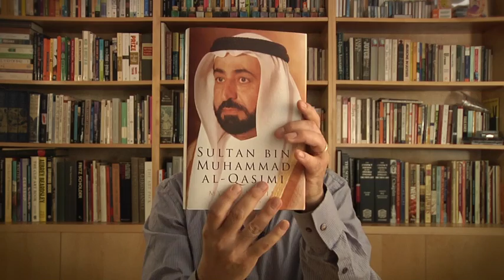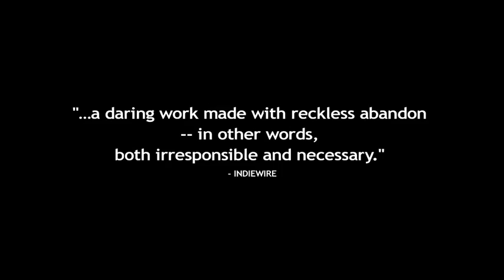The Sheik and I Trailer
Commissioned by a Middle Eastern Biennial to make a film on the theme of "art as a subversive act," independent filmmaker Caveh Zahedi (I AM A SEX ADDICT) goes overboard. Told that he can do whatever he wants except make fun of the Sheik, who rules the country and finances the Biennial, Zahedi decides to do just that, turning his camera on the Biennial itself. But his court jester antics fail to amuse. Zahedi's film is banned for blasphemy and he is threatened with arrest and a fatwa.